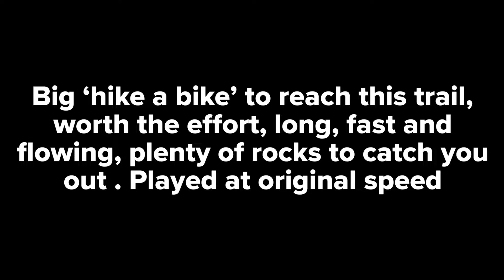Nail the trail enduro Crete SP3 2021